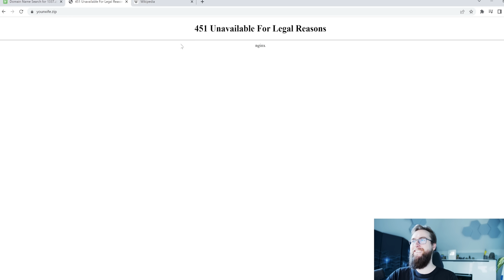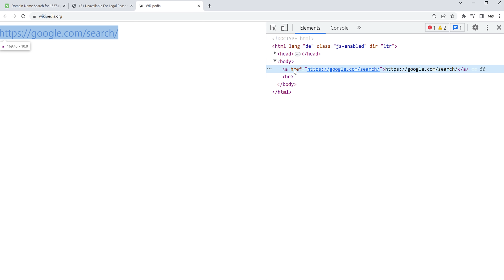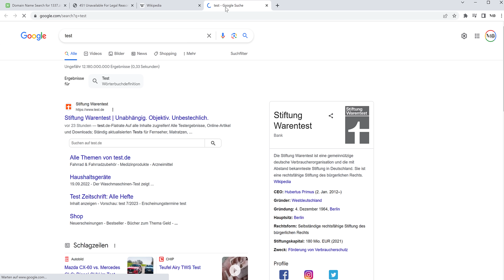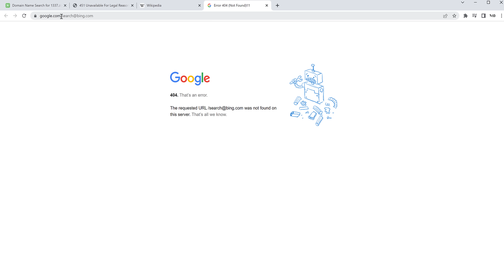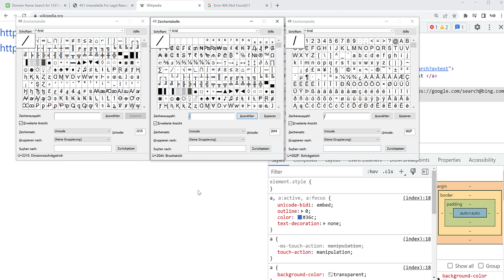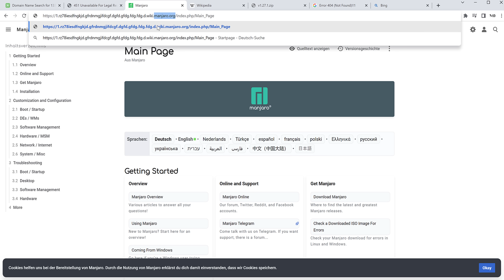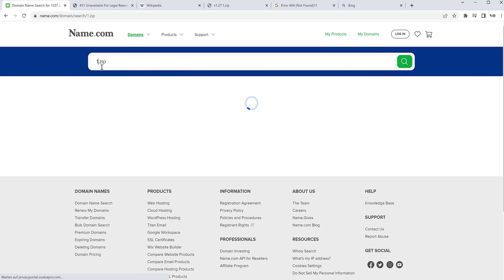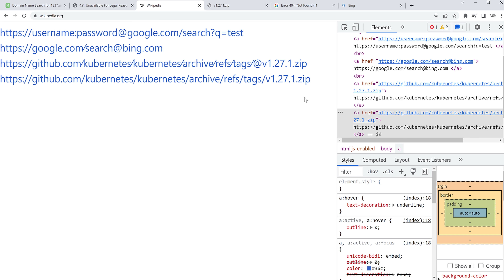So funktioniert der HACKER-ANGRIFF mit den neuen ZIP DOMAINS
echt mal.. warum wurde das nicht vorher diskutiert?
Hier noch die Quelle, wo derjenige aus den DMs das Kubernetes Beispiel her hatte
(zumindest bin ich mir recht sicher, dass es der Post war)